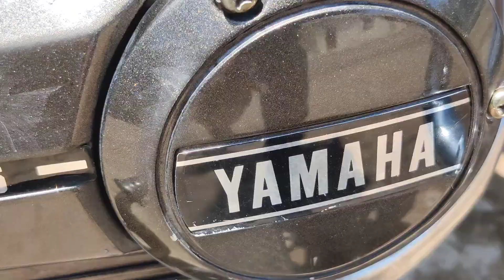YAMAHA RX 100 தமிழ் modified Detailed Ownership Review 2022 ｜ 1995 model ｜ Vintage bike old is gold